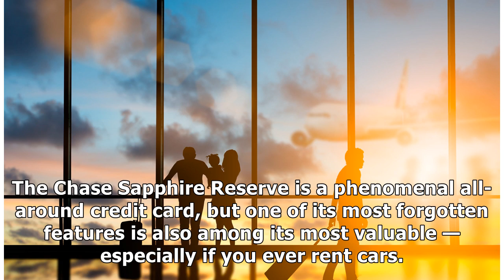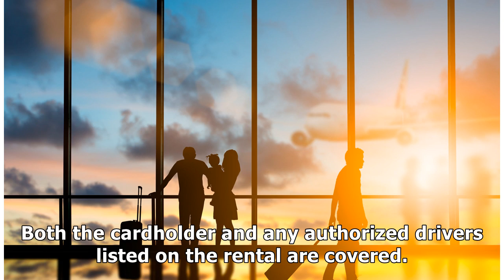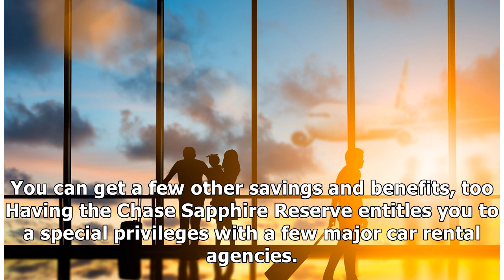One of the Chase Sapphire card's most overlooked benefits is also one of its most valuable